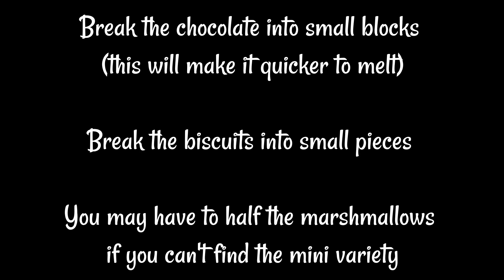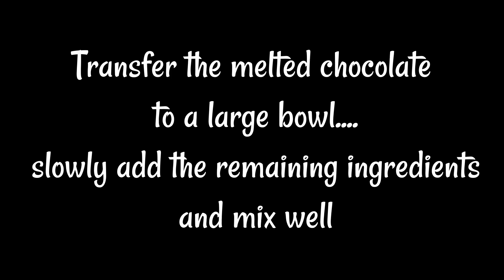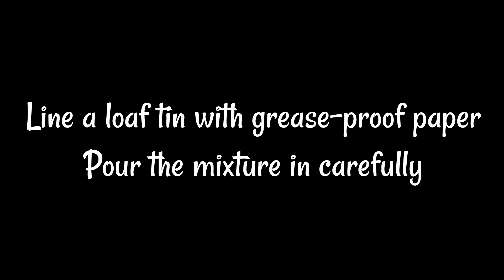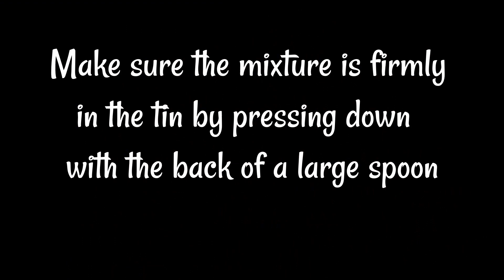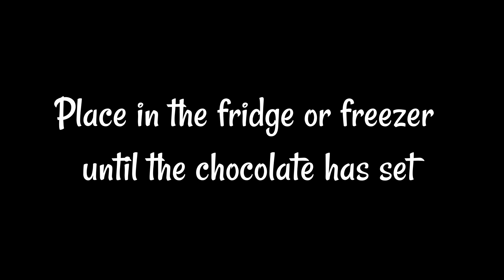Rocky Road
We are two brothers living in beautiful New Zealand who enjoy cooking together. Our food is plant based and cruelty free. No animals were harmed in the making of our food, and the food is free from all animal products.

Ingredients
2 bars 50% Dark Chocolate (vegan)
1 pack of vegan marshmallows
1 pack 'Nice' biscuits (can use Rich Tea)
100g Peanuts (or almonds)
These amounts are just a guide, you can add/ decrease to taste!

This can be halved to make a smaller block!

You may have to half the marshmallows
if you can't find the mini variety
Place the chocolate in a small bowl
and place onto a pan of boiling water
 (make sure the bowl doesn't touch the water)
This will melt the chocolate
(you can use a microwave)

Transfer the melted chocolate
to a large bowl.
slowly add the remaining ingredients

Line a loaf tin with grease-proof paper
Pour the mixture in carefully

Make sure the mixture is firmly
in the tin by pressing down
with the back of a large spoon

Place in the fridge or freezer
until the chocolate has set